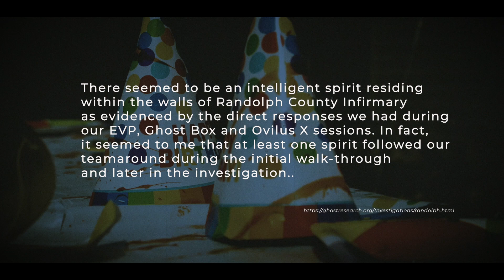Cardiac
The second single off of The Party's Over EP